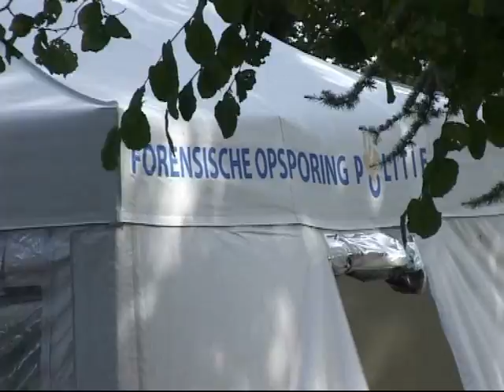Vollenhove - Echtpaar Vis gruwelijk vermoord in eigen woning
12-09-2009 - Donderdagavond 10 september rond 21.30 uur zijn, in een woning aan de Weijert, de levenloze lichamen gevonden van beide bewoners, het echtpaar Vis. Lees meer op